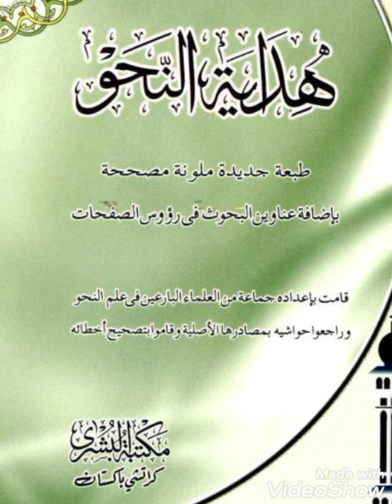درس هداية النحو نمبر 99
Darsi Hidayat Ul Nahwa